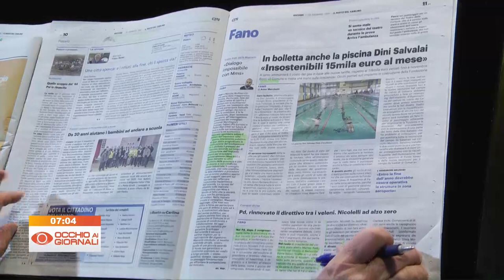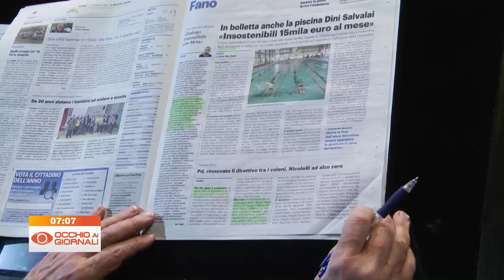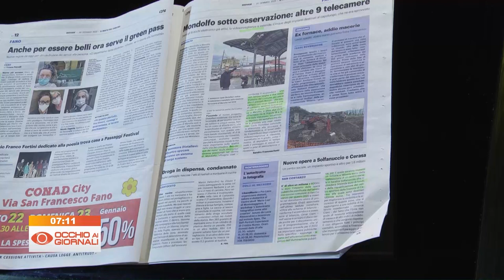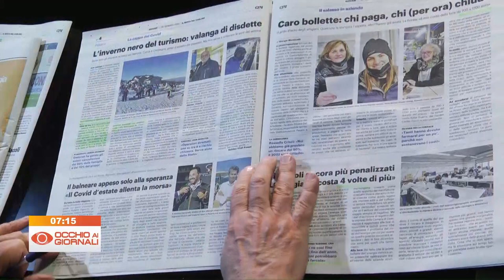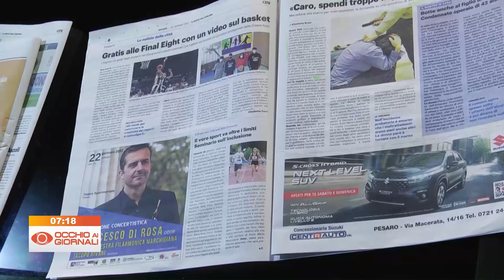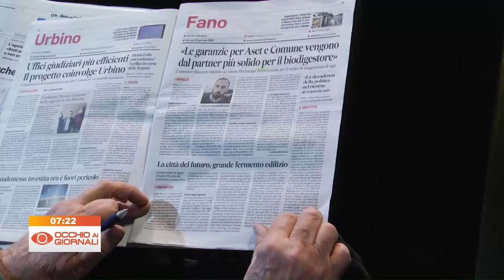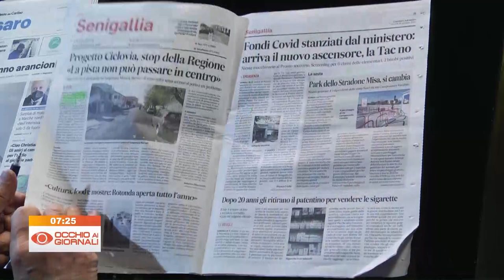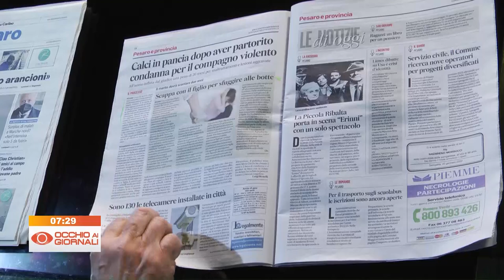Occhio ai Giornali 20 gennaio 2022